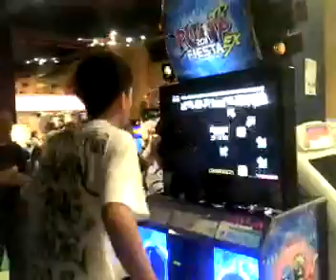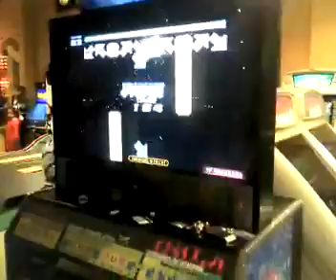GARGOYLE lvl 20 : SACOA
JAJAJA NACHO IMITANDO AL ANGEL DE TOLUCA JAJAJAJAJ